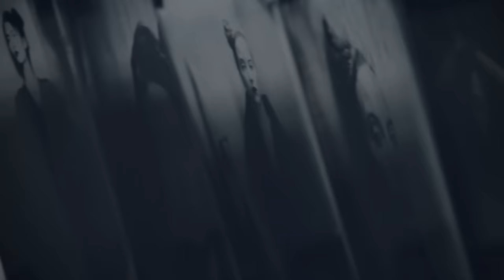Caso Chris Watts - El Monstruo de Denver | "Cuando papa es un Monstruo"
El 14 agosto de 2018, Chris Watts de 33 años un hombre desesperado y afligido hizo un pedido por televisión, pidió que encontraran a su esposa embarazada y a sus dos hijas, después de que las tres fueran reportadas como desaparecidas.
Aquel hombre daba la entrevista, sin mostrar ninguna emoción, debido al shock dado que su familia ahora se encontraba d3saparecida, menciono con voz entrecortada en la entrevista, La llamé tres veces, le mandé varios mensajes de texto… quiero desesperadamente que vuelvan. Es horrible... ojala alguien haya visto algo, Espero que esté en un lugar seguro ahora y con las niñas, esta casa no es lo mismo sin ellas.
Pero aquella historia tendría un final inesperado.

AVISO DE DERECHOS DE AUTOR DE USO JUSTO Las leyes de derechos de autor de los Estados Unidos reconocen un "uso justo" del contenido con derechos de autor. La sección 107 de la Ley de derechos de autor de EE. UU. Establece: “No obstante las disposiciones de las secciones 106 y 106A, el uso legítimo de una obra protegida por derechos de autor, incluido el uso mediante la reproducción en copias o registros telefónicos o por cualquier otro medio especificado en esa sección, para fines tales ya que las críticas, los comentarios, los informes de noticias, la enseñanza o la investigación no constituyen una infracción de los derechos de autor ".